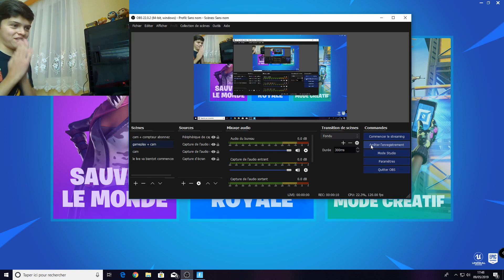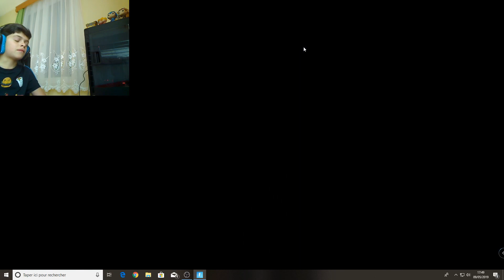JE DECOUVRE LE PASSE DE COMBAT SAISON 9!!!!